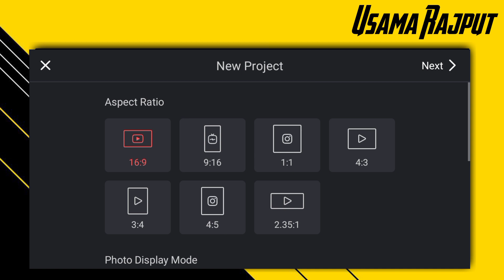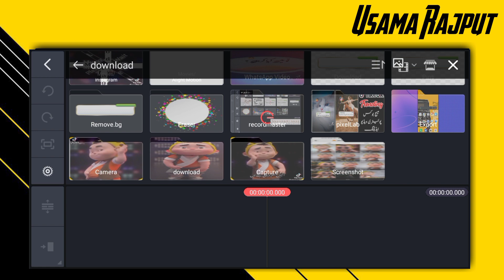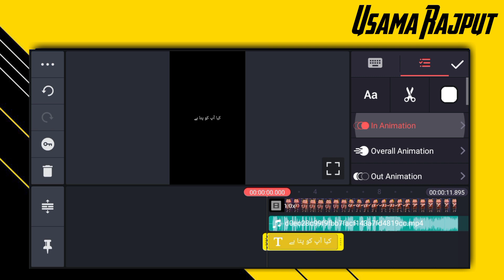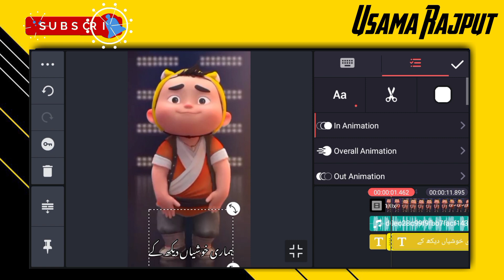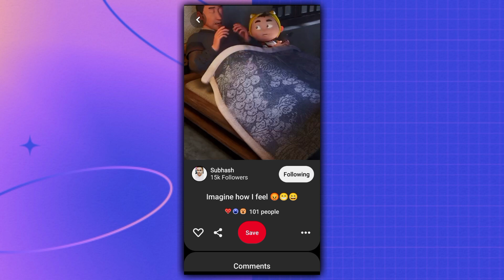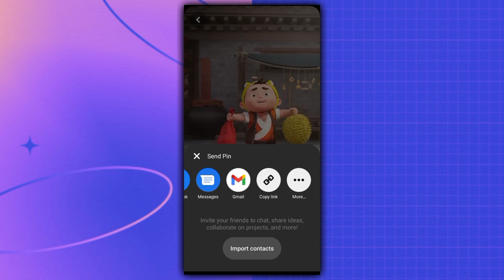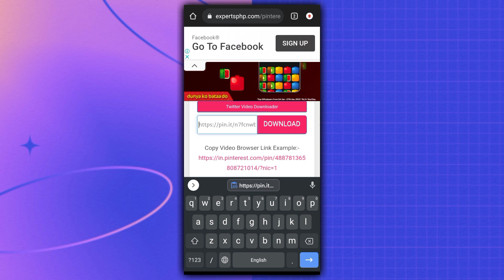TikTok Trending Ansari writes4 Status Editing | TikTok Funny Poetry Status Editing | Usama Rajput.